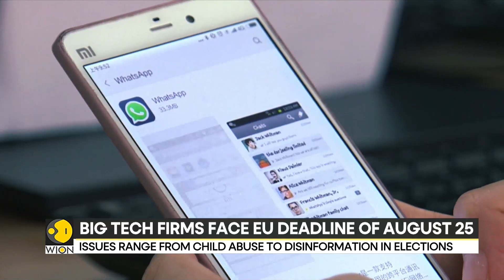Twitter faces Europe's tough new big tech rules | Latest English News | WION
The EU's top tech enforcer warned Elon Musk that Twitter must have enough resources to moderate dangerous content by August 25 or risk being in violation of the bloc's landmark rules to rein in big tech.